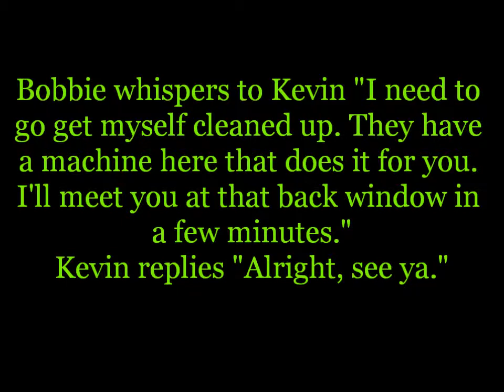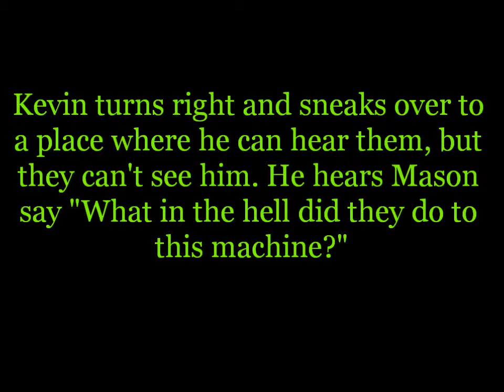The Keyboard King - Just A Scratch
This is the seventh song on my fifth studio album The Keyboard King 3000. This synthpop song was made on Mixcraft 6.1.